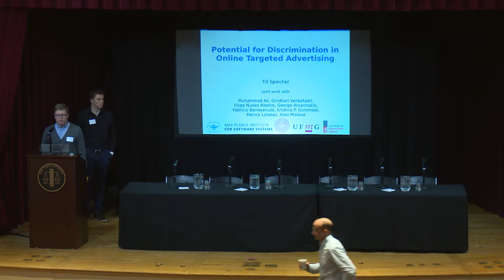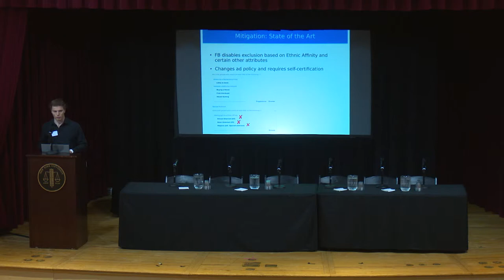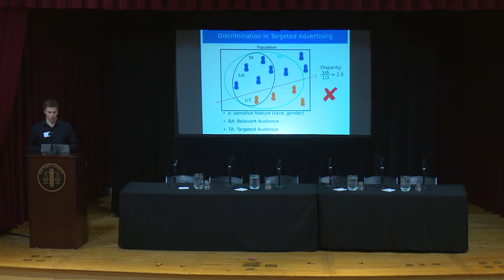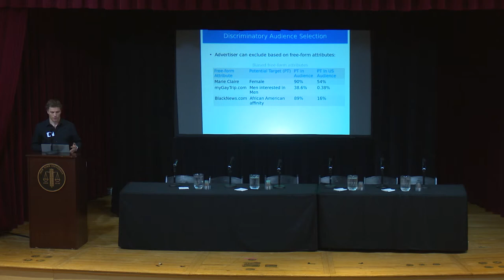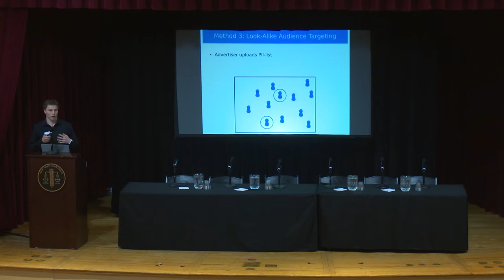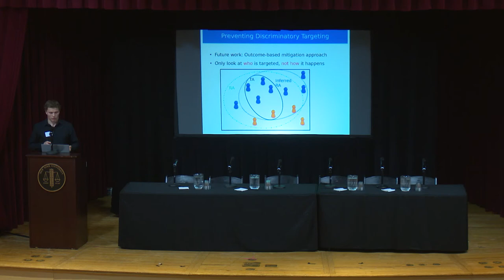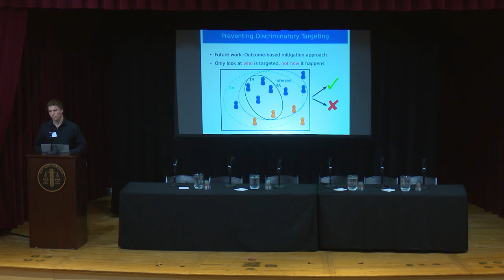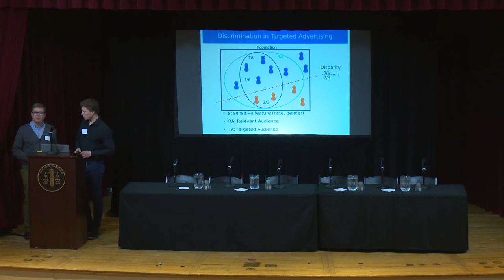FAT* 2018: Till Speicher - Potential for Discrimination in Online Targeted Advertising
Potential for Discrimination in Online Targeted Advertising
Till Speicher, Muhammad Ali (MPI-SWS), Giridhari Venkatadri (Northeastern University), Filipe Nunes Ribeiro (UFOP and UFMG), George Arvanitakis (MPI-SWS), Fabrício Benevenuto (UFMG), Krishna P. Gummadi (MPI-SWS), Patrick Loiseau (Univ. Grenoble Alpes), Alan Mislove (Northeastern University)